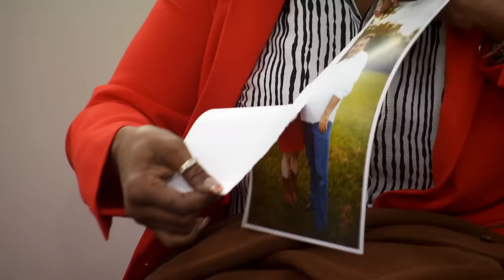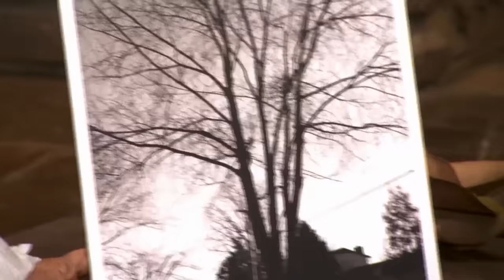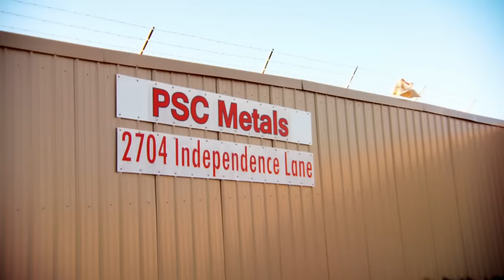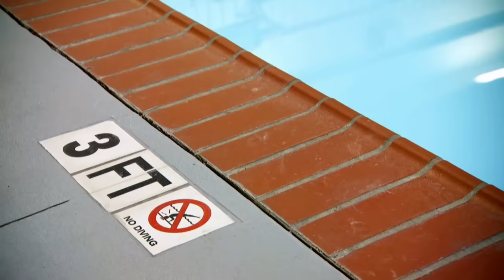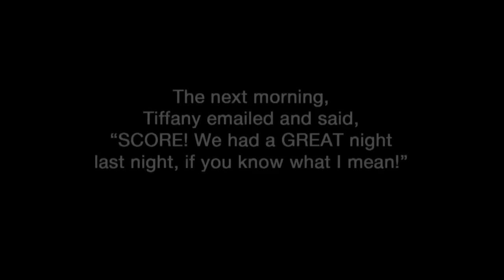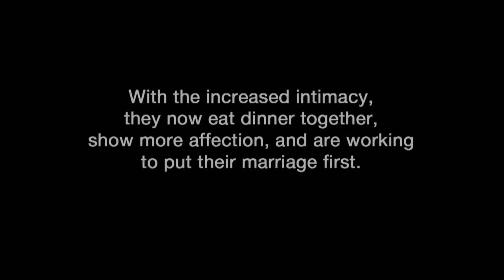Iyanla: Fix My Sexless Marriage | Full Episode | OWN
Iyanla travels to Knoxville, Tennessee, to help a couple who say that they are trapped in a sexless marriage. She feels the problem rests with his lack of initiative, but he says her nagging and controlling ways turn him off.

About Iylana Fix My Life : Author and inspirational speaker Iyanla Vanzant goes behind closed doors and deep inside people's lives for emotional conversations. She helps reveal secrets, uncover truth